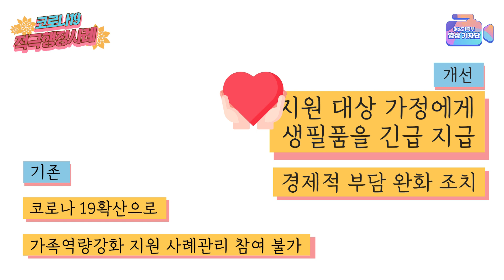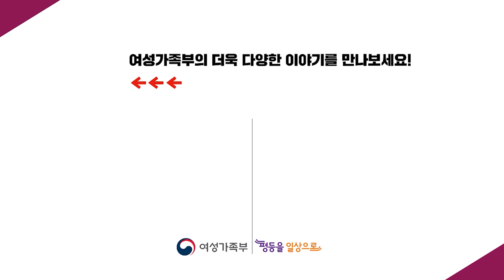코로나19에 대처하는 여성가족부의 적극행정 1탄 l 아이돌봄서비스 l 방과후아카데미 l 생필품 긴급지원 l 원격학습 지도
코로나19로 모두가 처음 겪는 일이 많아졌습니다.
어린이집이 문을 닫고, 개학이 연기되고...
이럴 때일수록 정부는 더욱 '적극행정'할 필요가 있겠죠?

코로나19에 대처하는
여성가족부의 적극행정은 어떤 모습일까요?
여성가족부 영상기자단 조항미 기자가
3분 안에 쉽고 빠르게 소개해드립니다! :-)

0:15휴원, 휴교 때문에 아이 돌봄이 시급하다면?
1:20학교에 못가도 점심도 먹고 공부할 수 있는 곳?
2:27온라인 수업에 필요한 도구가 없거나 이용방법이 어렵다면?

* 이 영상은 2030 영상기자단의 관점에서 자율적으로 제작한 콘텐츠입니다:)